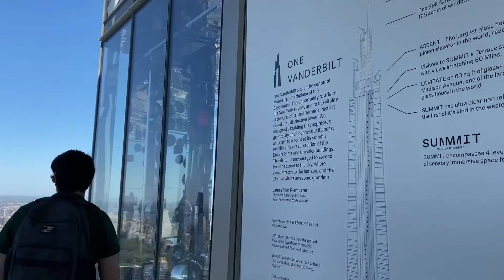New York Trip - Part 3